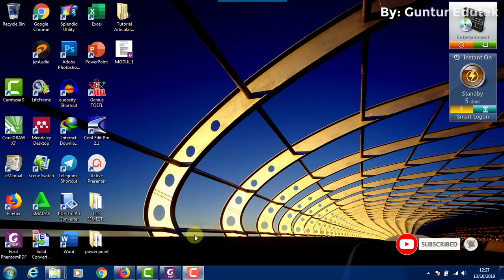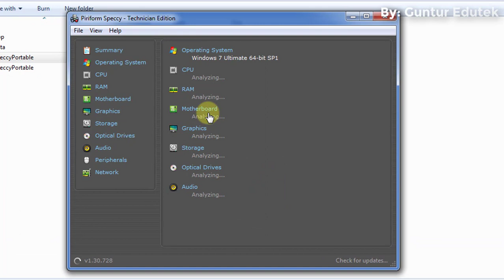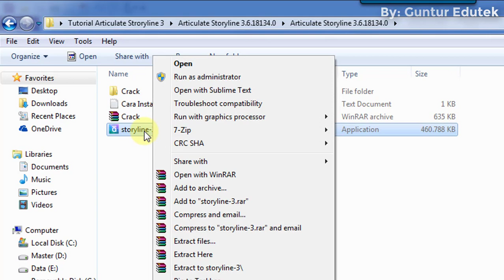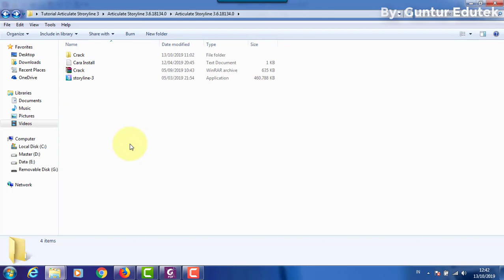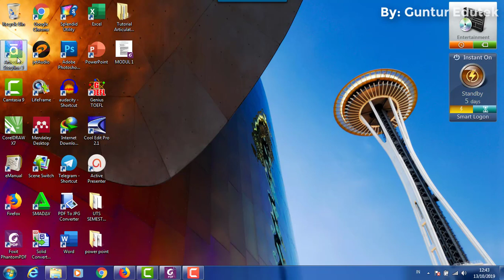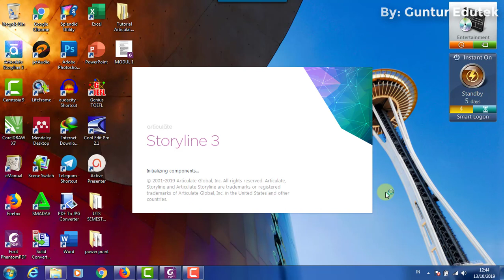#1 Media Pembelajaran Interaktif (Instalasi Software Articulate Storyline 3)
Video Tutorial Articulate Storyline 3 ini membahas bagaimana membuat media pembelajaran interaktif dengan articulate storyline 3. Pada Part 1, pada video tutorial ini mempelajari bagaimana menginstal software dan persyaratan dalam menginstal software articulate storyline 3. Untuk lebih jelasnya Yuk...simak videonya Hingga Selesai...